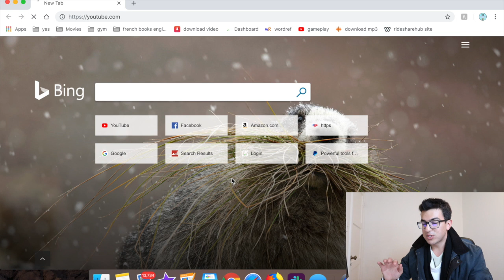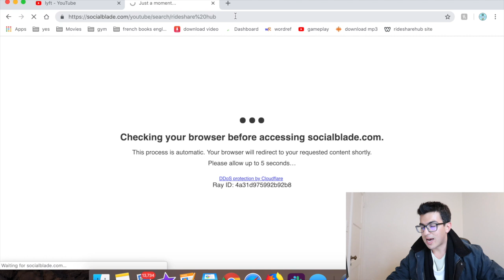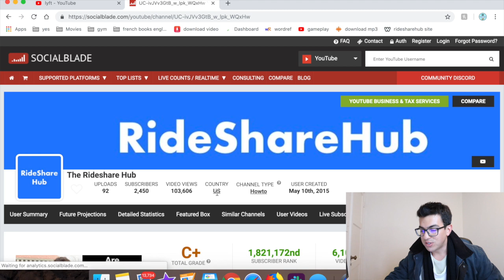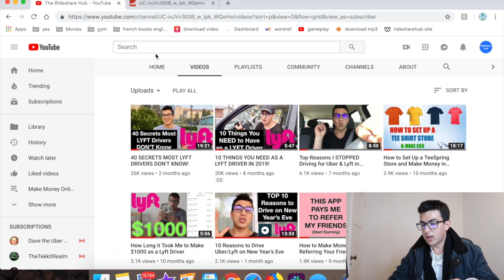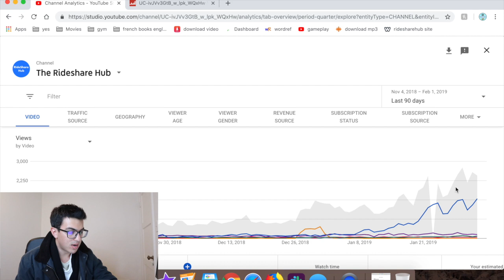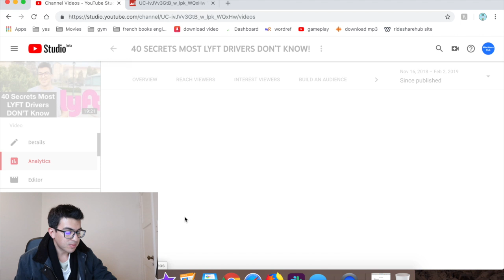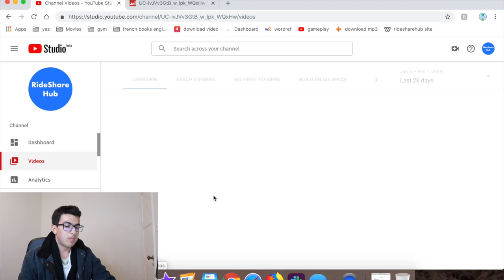Here's What I Made On My Most Viewed Video